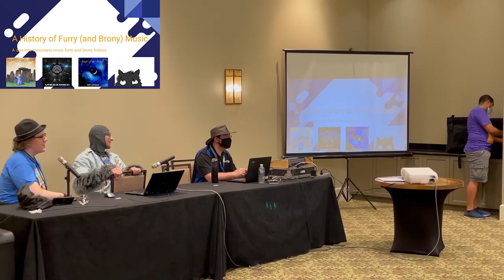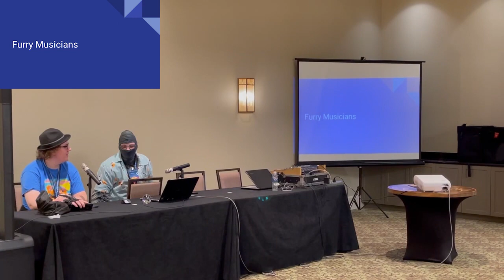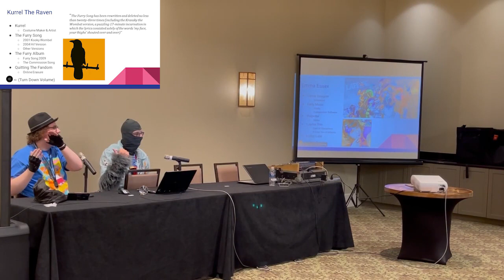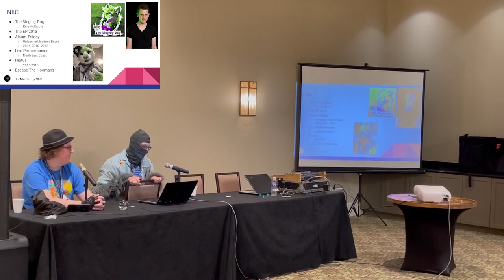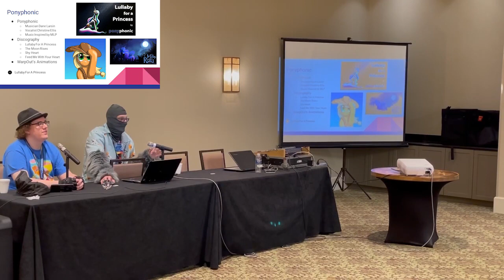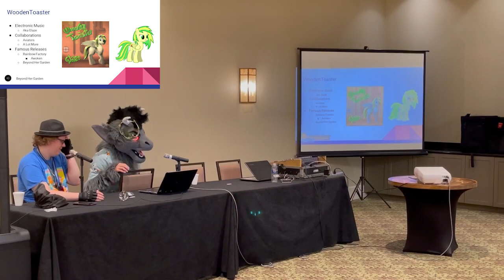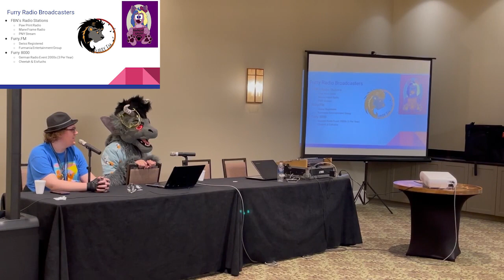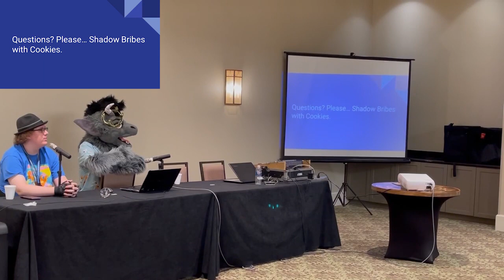Megaplex 2021 | History of Furry & Brony Music (Ft. ShadowLeRawr)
This is a recording taken of my panel at Megaplex 2021 that I presented with ShadowLeRawr, aka TheCookieKing.  We discuss different musicians and other music-based creators or organizations from the furry (and the brony) fandom.

For a more in depth look at different furry musicians, watch the original furry history video

andrewnlc52
That Yipping Furry